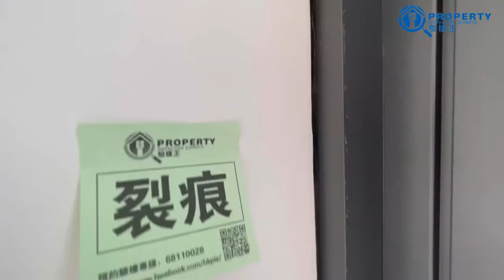【🔍驗樓王 駿嶺薈 The Cavaridge】預約驗樓熱線: 68110028 ☎️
預約驗樓熱線: 68110028 ☎️